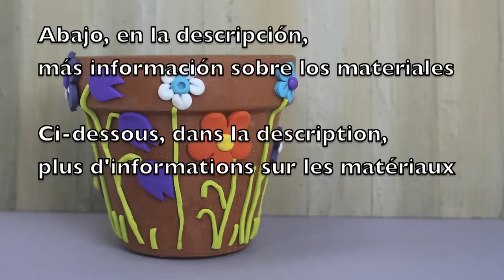How to decorate a flower pot - Home decor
I show you how to decorate a terra-cotta plant pot with polymer clay using Fimo, Cernit, Premo, Sculpey, etc.

Materials and tools i used:
- Polymer clay
- terracota pot
- Glue
- Brush
- several flower cutter
- blade
- Stick (I used a crochet hook)
- Rolling pin
- Oven

MUSIC
"Until We Meet Again"
By Joe Bagale

Brief music Introduction:
En este video te enseño cómo decorar una maceta en terracota con arcillas poliméricas (Fimo, Cernit, Premo, Sculpey, etc.).
Materiales y herramientas que he utilizado:
- Arcillas poliméricas .
- Macetero en terracota
- Cola vinílica
- Pincel
- Cortantes con formas de flores
- Palillo (yo he utilizado una aguja de crochet)
- Rodillo
- Lama, bísturi
- Horno

Los objetos deben ser horneados a 110 ° C en un horno común, siguiendo las instrucciones del fabricante de la arcilla polimérica.
Je vous montrerai comment décorer un pot en terre cuite avec de la pâte polymère utilisant Fimo, Cernit, Premo, Sculpey, etc.
Matériaux et outils que j'ai utilisé:
- Pâte polymère
- Pot en terre cuite
- Colle Vinyle
- Brosse
- Bâton (je ai utilisé un cure-dent et un crochet)
- Pièce de taille avec des formes de fleurs
- Rouleau à pâtisserie
- Lame
- Four
Seguendo questo tutorial impari a decorare un vaso di terracotta con fimo (Fimo, Cernit, Premo, Sculpey, ecc).
Materiali e strumenti che ho usato:
- Argilla polimérica
- Vaso di terracotta
- Colla vinilica
- Pennello
- cutter con forme di fiori
- un paletto (io ho usato un ago da uncinetto)
- Matterello
- Lama
- Forno